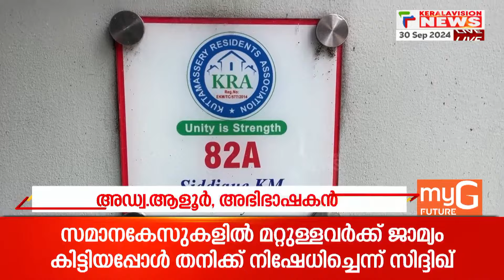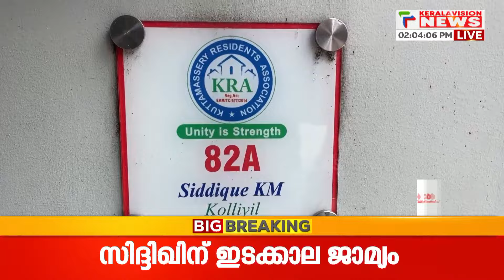സിദ്ദിഖിന് എങ്ങനെ ഇടക്കാല ജാമ്യം കിട്ടി? ഉപാധികള്‍ എന്തെല്ലാം? അഡ്വ. ആളൂര്‍ സംസാരിക്കുന്നു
Case Against Actor Siddique   Keralavision News 24x7 | Malayalam News Live  | കേരളവിഷന്‍ ന്യൂസ് 24x7 | മലയാളം വാർത്തകൾ

About COA